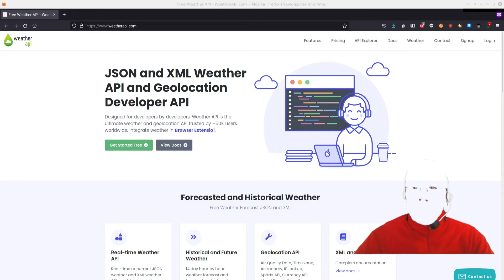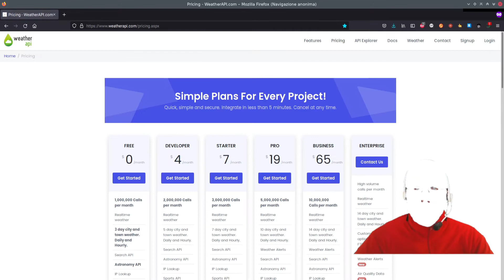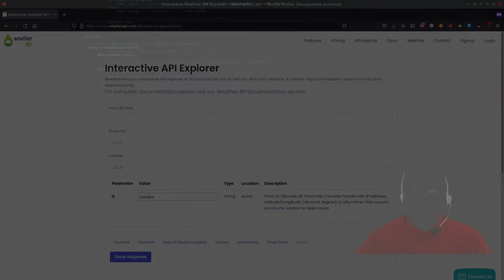CONKY - Weatherapi API *ENG SUB*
Questo è il primo di alcuni video con i quali cercherò di dare un progetto Conky Weather (per monitor 1920x1080) "abbastanza" completo e funzionante a chi non sa nulla di questo monitor di sistema.

Link download progetto: il link del progetto sarà presente nell'ultimo video del CONKY WEATHERAPI.

ENG
Premise: I am NOT an expert in Linux, NOR in Conky and NOR in Python.
This is the first of some videos with which I will try to give a "fairly" complete and working Conky Weather project (for 1920x1080 monitors) to those who don't know anything about this system monitor.

Project download link: the project link will be present in the last video of CONKY WEATHERAPI.

CREDITS